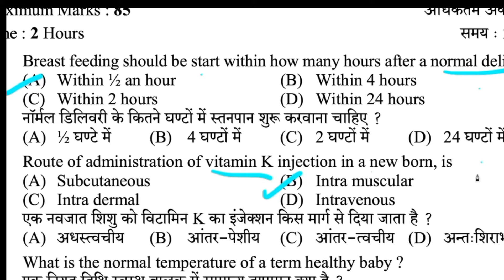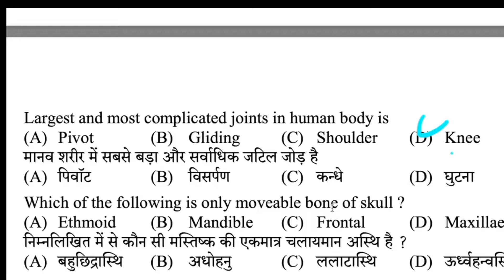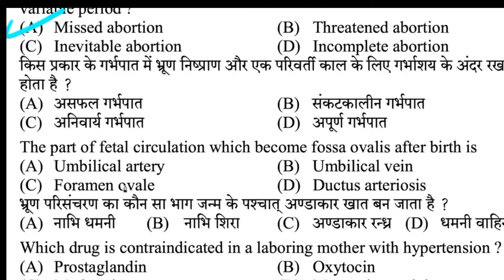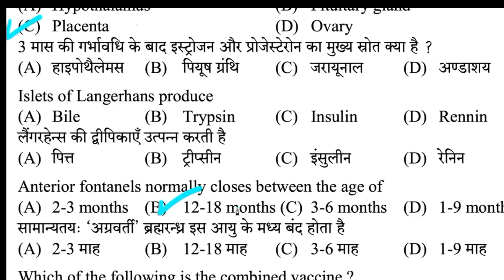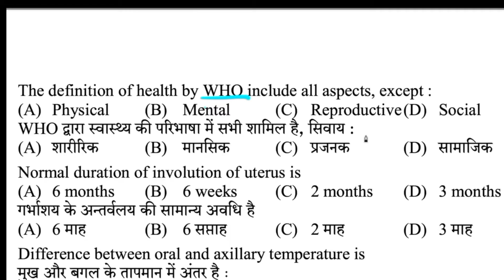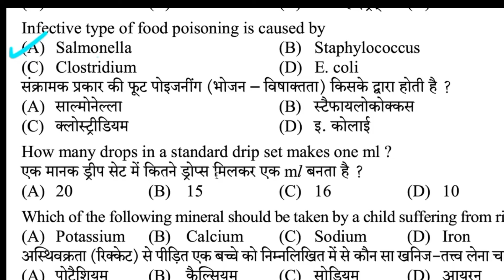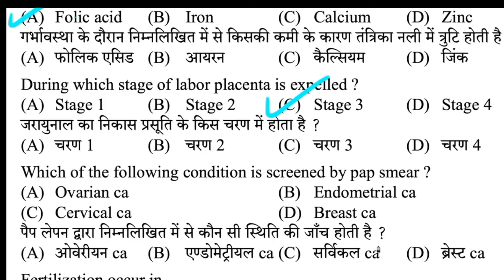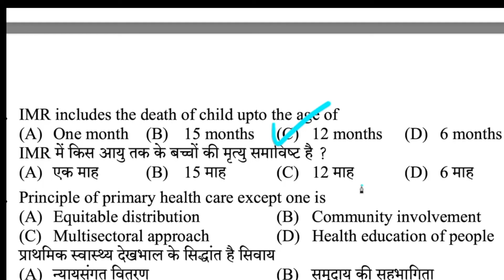mpanm solve question paper | anm solve question 2022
anm solve question quiz
anm solve question video
anm solved question bank
anm solved question paper
hpanm
mp pnst 2022 solved question paper
mp pnst exam analysis today
mp pnst exam paper 2022
mp pnst today exam 2022
mpanm
mpanm solve question paper
solvequestion paper
staff nurse
staff nurse vacancy
today pnst question paper
up anm